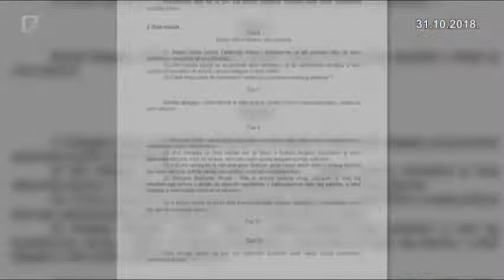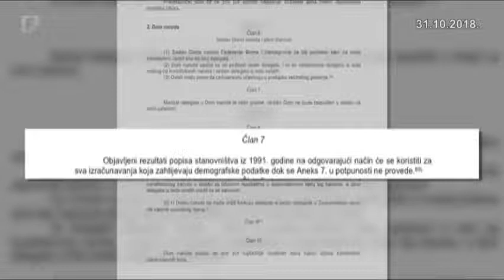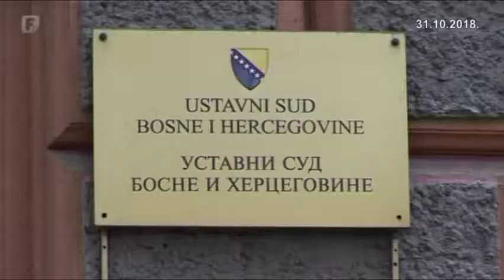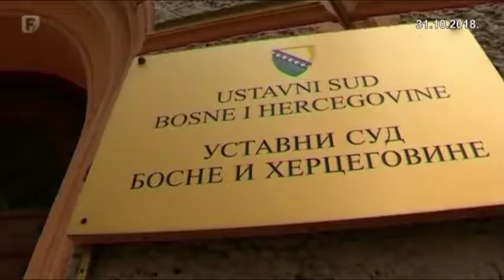Niz je mogućnosti za popunu Doma naroda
CIK još nije donio nikakvu odluku o tome kako bi trebalo popuniti Dom naroda Federalnog parlamenta. Ali je pokazao da, po svoj prilici, to neće moći ni uraditi zbog izraženih podjela u samom CIK-u. U ovom trenutku, ipak, jasno je da se iskristalizirala većina koja bi to uradila na temelju rezultata popisa 2013. godine. Međutim, kako sada stvari stoje, to ne bi bilo u skladu s Ustavom Federacije. Nije jasno kako bi se izašlo iz tog konflikta.